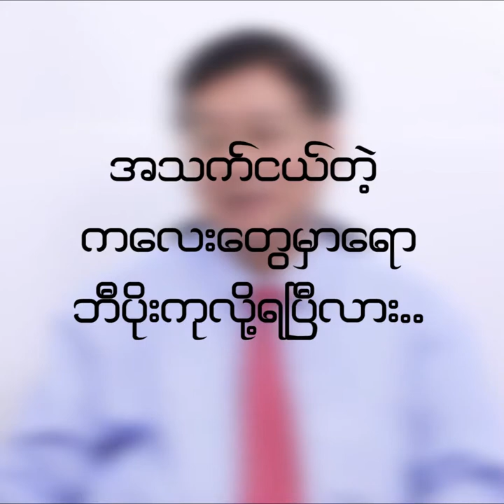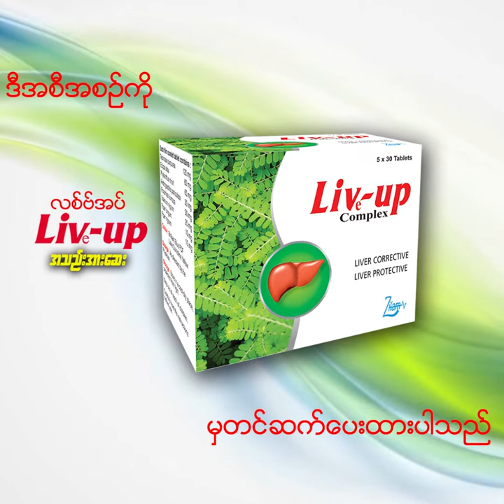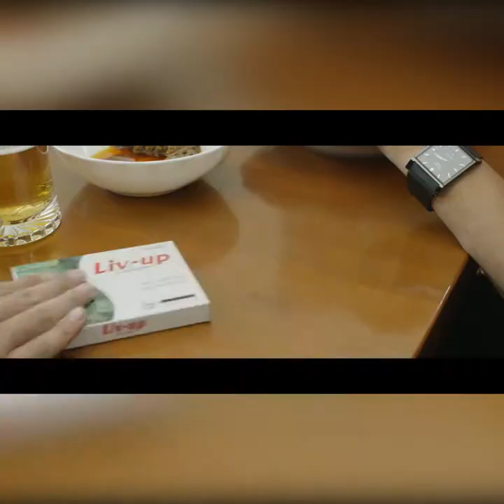Hepatitis B Treatement for Children